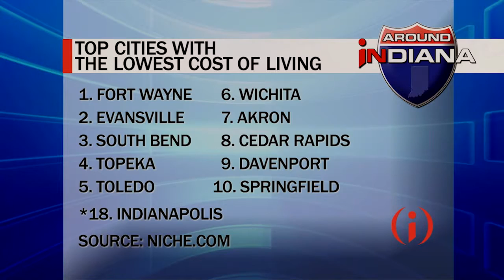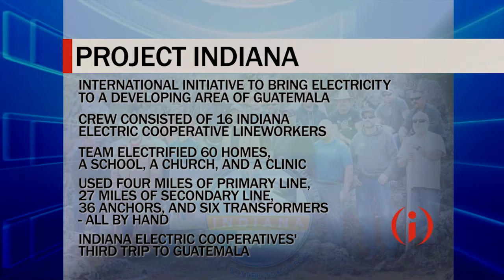IIBTV: Hoosier Lineworkers Making Global Impact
Two Hoosiers involved in a volunteer program bringing electricity to remote villages in a developing Central American country are touting the success of a third trip. Project Indiana: Empowering Global Communities for a Better Tomorrow this time around involved representatives of 17 power cooperatives throughout the state.